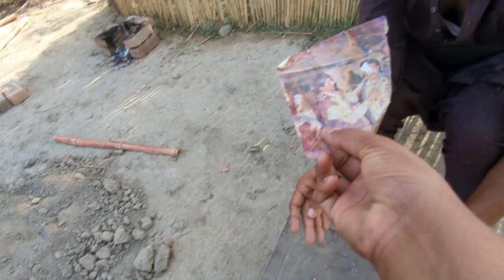Our beautifull kitchen is ready 🥳 || Pakistan mud village life vlogs || South Asia village life